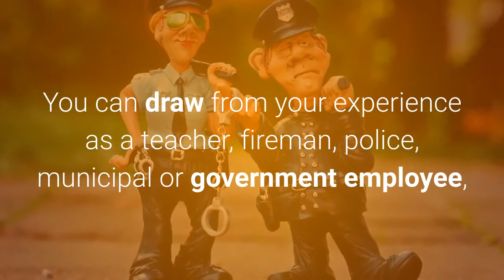Career in Real Estate New Hyde Park, NY (Long Island) - Here's why...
Career in Real Estate? or Career development?
New Hyde Park, NY area

Choose a New Hyde Park broker with the most comprehensive Digital marketing resources.
Sell your listings faster.
Get better training and better support.

Where else can you experience flexibility, financial independence, a diverse career path and a passion for helping people during major milestones? A career in real estate is for anyone looking for a post-retirement opportunity, recent graduate with an entrepreneurial spirit, a passion for real estate investing or simply looking for a change in professional paths.

You can draw from your experience as a teacher, fireman, police, municipal or government employee, a stay-at-home-parent re-entering the workforce as well as retired executive.
The New Hyde Park, NY area needs agents.

The ramp up is reasonably quick.  Once you complete the required 75-hour classroom or online training and pass your Licensing Exam, you can be on your way to becoming a member of a most gratifying and rewarding group. Interested? Curious?Let's chat.